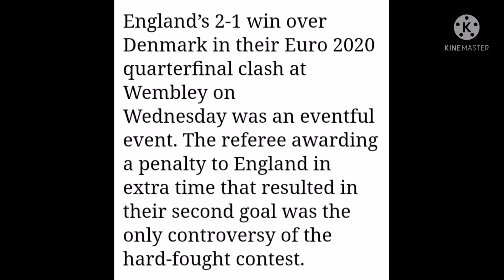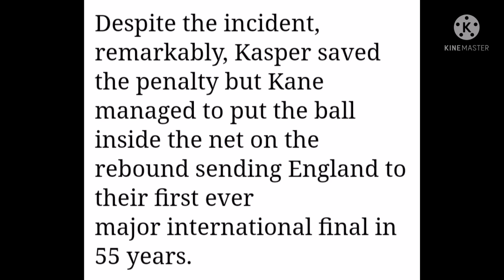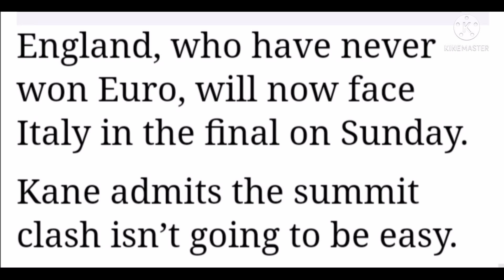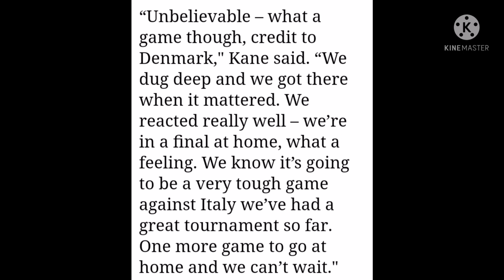Chem ia I jingjia wa sniaw sarom haduh katte katte, heipor wa chut penalty u Harry Kane.